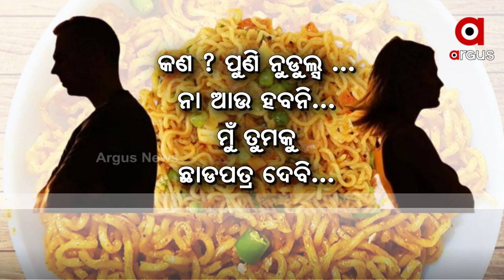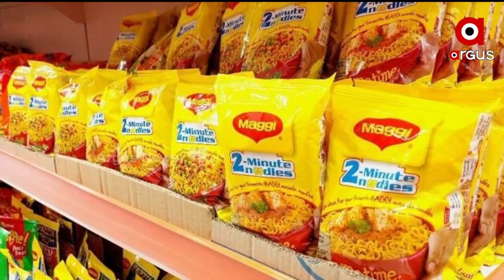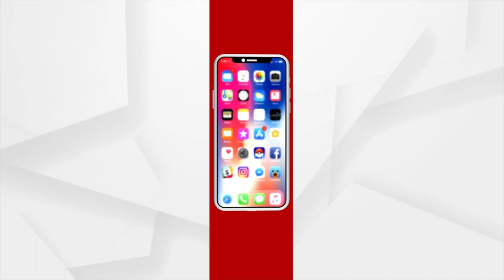ଆପଣଙ୍କ ସ୍ତ୍ରୀ କ’ଣ ଦିଅନ୍ତି ଖାଇବାକୁ ?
ସବୁ ପତ୍ନୀଙ୍କୁ ନିବେଦନ ଘରେ ଅରୁଆ ଅନ୍ନ ଡାଲମା କରନ୍ତୁ। ହେଲେ ବେଳେ ବେଳେ ଚିକେନ୍ କଷା କି ମଟନ ଝୋଳରେ ସ୍ବାମୀଙ୍କ ମନ ଟିକେ ବୁଝନ୍ତୁ । ନ ହେଲେ ଏ ନୁଡୁଲ୍ସ ଡିଭୋର୍ସ ଭିଡିଓଟିକୁ ଦେଖନ୍ତୁ। ଦେଖିଲେ ବୁଝିବେ, କେଡେ ମାରାତ୍ମକ ହୋଇପାରେ ପତ୍ନୀଙ୍କ ନୁଡୁଲ୍ସ।